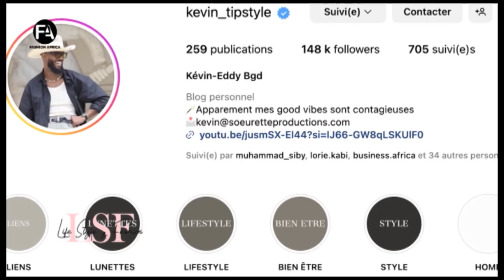LIFE STYLE ET FASHION 16 1